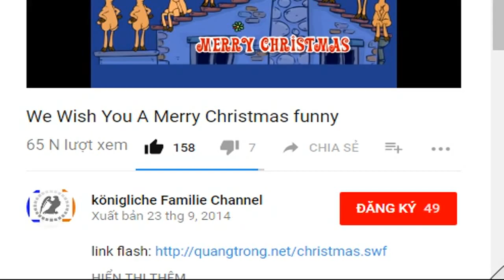Darum will Hessen Kassel, dass 1860 die Relegation gegen Saarbrücken verliert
Der TSV 1860 will unbedingt den Aufstieg in die 3. Liga schaffen. Der Südwest-Regionalligist Hessen Kassel wäre davon nicht begeistert. Wir erklären, warum.